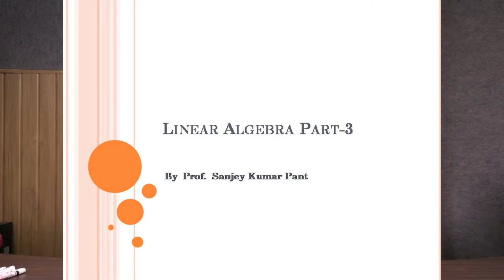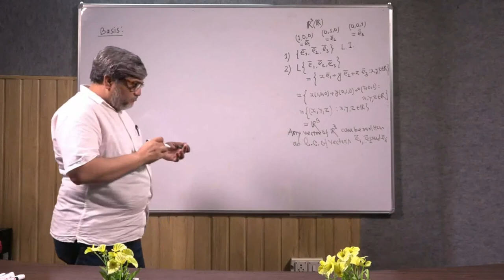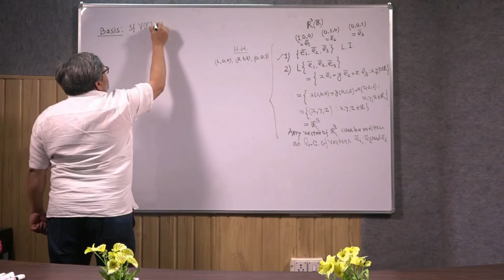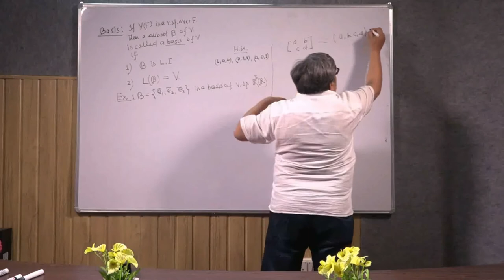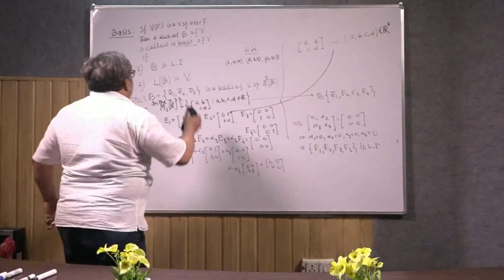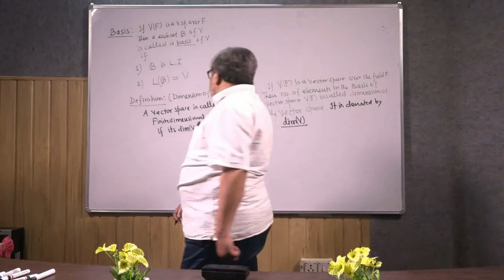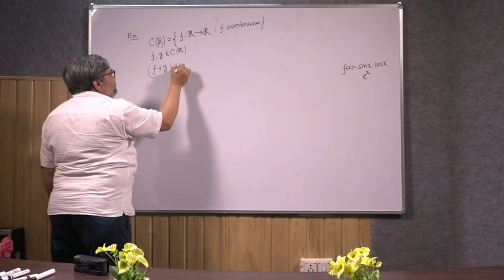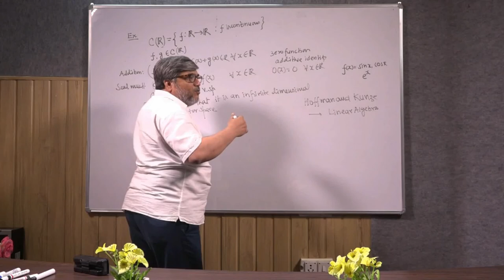Linear Algebra Part 3 by Prof Sanjay Kumar Pant